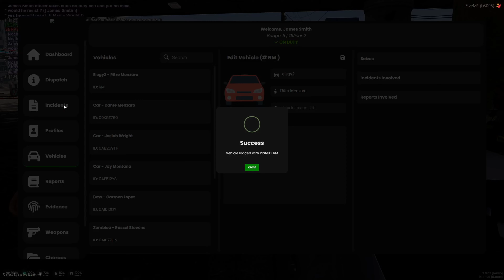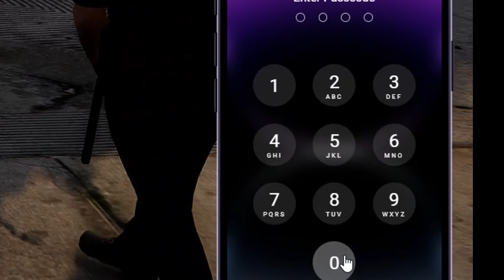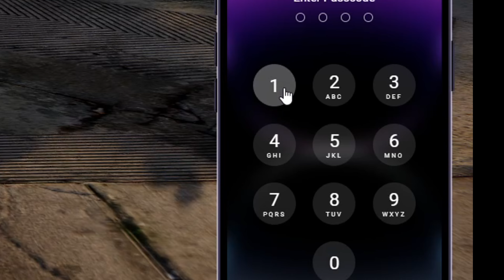New Leaf V2🍁 | BRO HE TAKE US AROUND THE WHOLE CITY IN NEW LEAF!!!